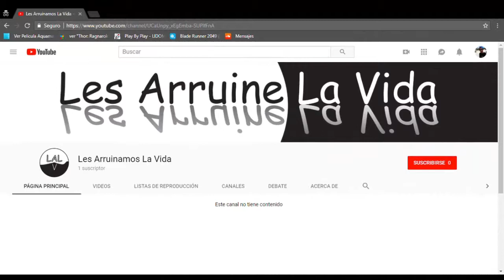El Espia Que Me Planto Trailer HD Español 2018